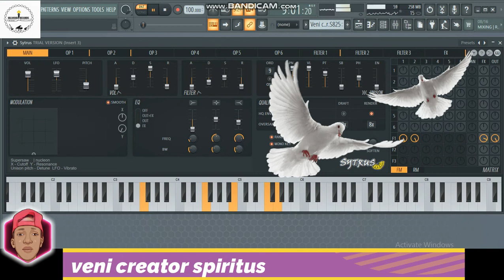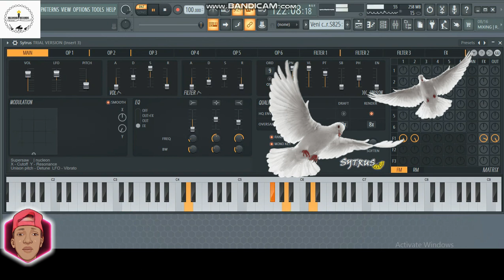Veni creator spiritus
Felix umurage
Petit seminaire st kizito de zaza
crown entertainments
kizito mihigo
Aime pride
Emmy pro
five bright singers
Nyituriki Denys